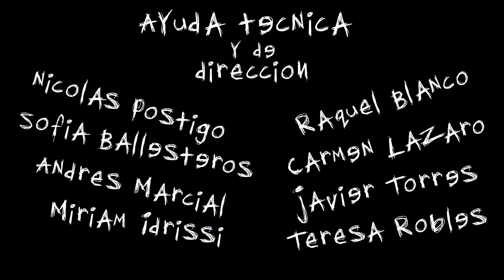"Estribillo roto" - cortometraje (Caballero negro producciones)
La vida de un joven batería llamado Tom da un giro hacia lo desconocido. Su realidad se oscurece. Lo único que prevalecerá es el profundo amor que siente por su mejor amiga, que ahora corre un grave peligro...

Un cortometraje realizado por Jorge Blanco Vilches y protagonizado por Jorge Sánchez de Vega.

Caballero negro producciones